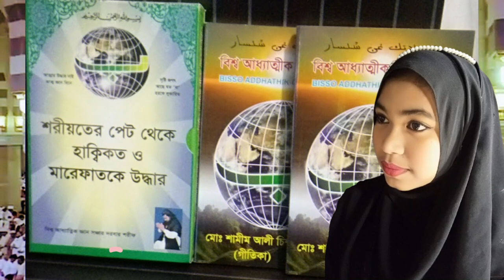আদমের অগণিত রুপ কত গুলো. adomer ogonito rop koto golo rop dore ace